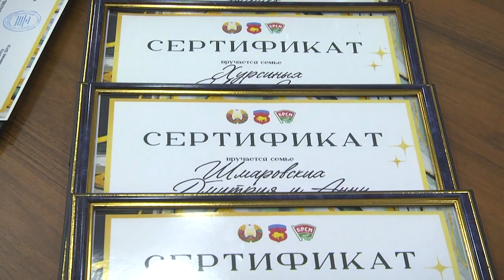2023-12-21 Фестиваль-слёт молодых семей «Вера. Надежда. Любовь»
Накануне в Бресте прошёл традиционный ежегодный фестиваль-слёт молодых семей «Вера. Надежда. Любовь». Семнадцать лет подряд он собирает самые активные молодые семьи Брестской области. В этом году участниками стали 16 супружеских пар из Бреста и десяти районов первого региона, в том числе из Прибужья. Супругов ждала обширная программа: образовательные тренинги, семейная интеллектуальная игра, экскурсии. О том, как прошел слёт и почему такие встречи полезны для молодых семей расскажет Василина Буцкевич.
*Наши контакты:*
✅Телефон горячей линии:
54-63-67